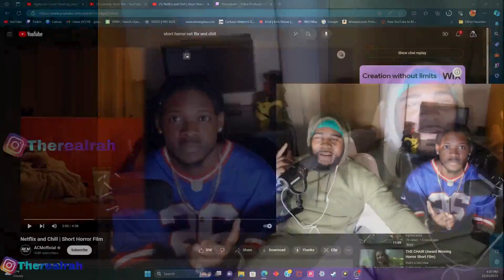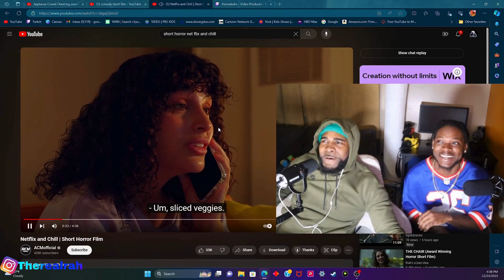Netflix & Chill - Short Horror Film